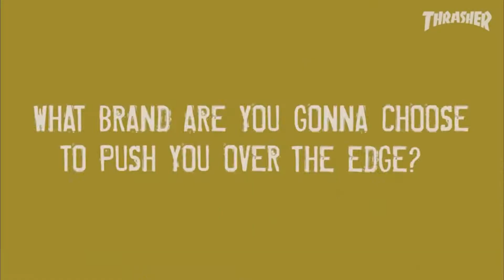Myles Willard Scorched Earth parts